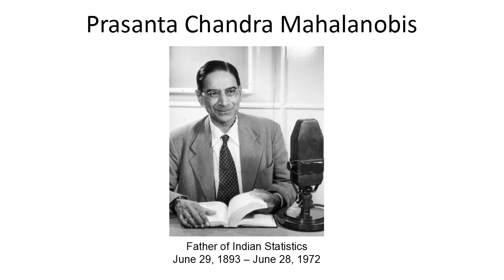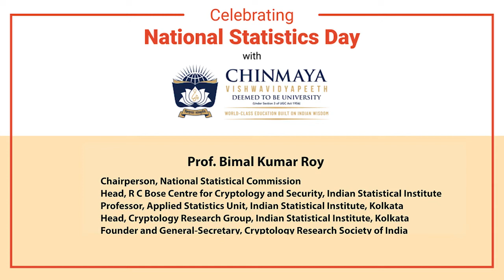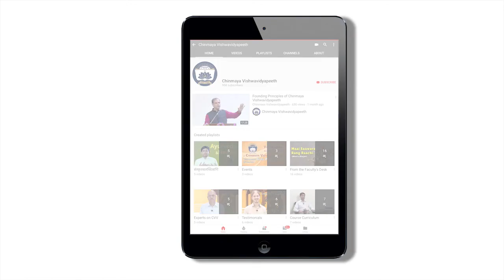National Statistics Day Celebrations - Webinar with Prof. Bimal Kumar Roy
Padma Shri Prof. Bimal Kumar Roy is chairperson of the National Statistical Commission.

In this interaction with Vice-Chancellor Prof. Nagaraj Neerchal and Asst. Prof. Venkata Raghavan, on the occasion of National Statistics Day, Prof. Roy explains how statistics has played and continues to play an important role in the nation's development.

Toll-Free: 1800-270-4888